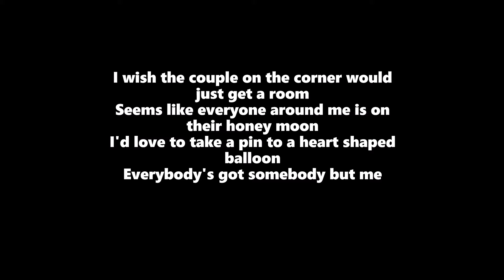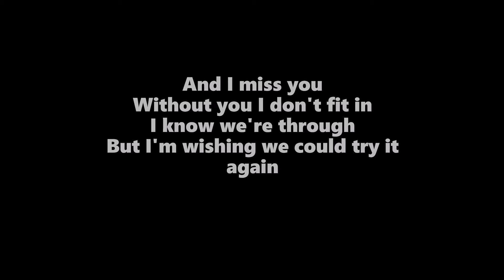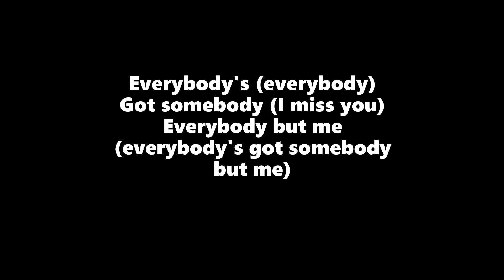Hunter Hayes - Everybody's Got Somebody But Me (Lyrics HD)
Listen to "Everybody's Got Somebody But Me" By Hunter Hayes and sing along with the Simple HD Lyrics on screen!